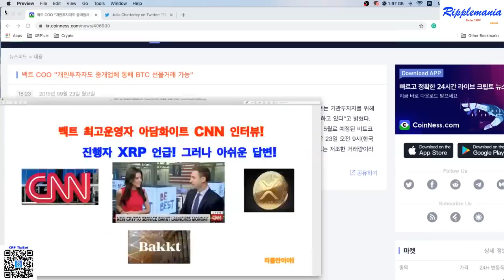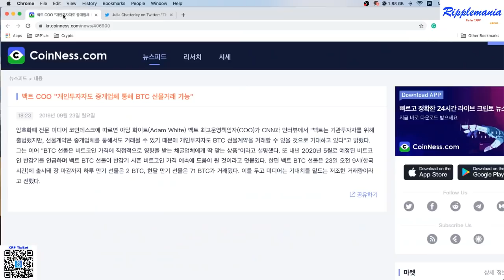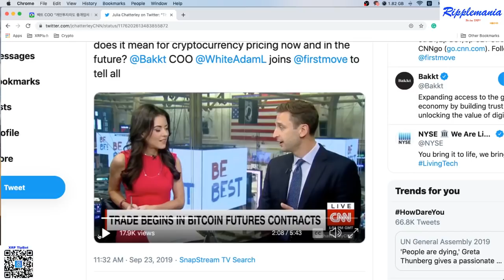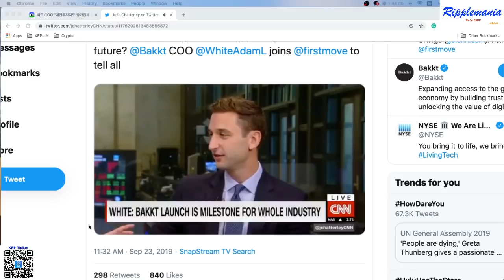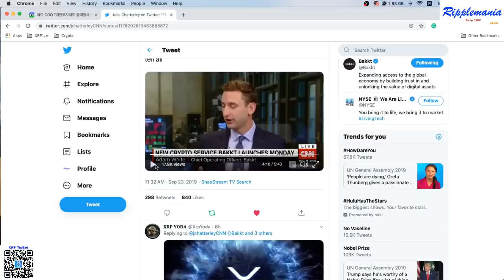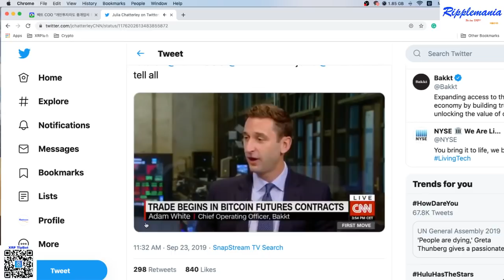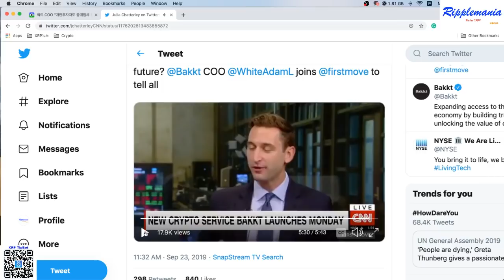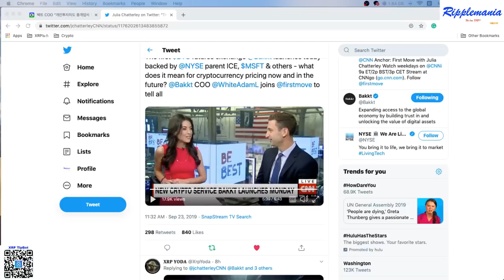벡트 최고운영자 아담화이트 CNN 인터뷰! 진행자 XRP 언급! 그러나 아쉬운 답변!_리플만이야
암호화폐 초보 투자자 분들을 위해 유용한 정보를 드리기 위한 초보 유투브 이기에~ 조금 부족하더라도 많은 관심 부탁 드립니다!!
앞으로도 좋은 정보들 많이 올리도록 노력 하겠습니다!

(구독자님들의 정보 교환 및 친교 모임입니다. 소그룹카톡방을 원하시는 분이 있으시면 또 만들 예정입니다.)

이더리움 : 0x91C1DCC8F4242f4f102F7713E3AaCF0Ff8A83b33